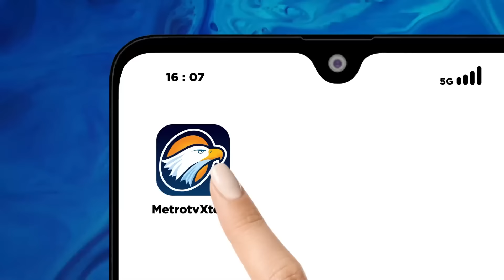Faktor Utama Tingginya Akrebilitas Paslon Pramono-Rano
MetroTV, Hasil hitung cepat Pilkada Jakarta membuat panas ibu kota. Kubu Pramono Anung-Rano Karno mengklaim sudah menang satu putaran, namun kubu Ridwan Kamil-Suswono mengklaim pilkada akan berlangsung dua putaran karena tidak ada yang memperoleh suara lebih 50%.

Kubu Pram-Rano kini mengawal ketat penghitungan suara di KPU agar tidak ada kecurangan. Sedangkan kubu RK-Suswono justru membuat sayembara berhadiah bagi yang bisa menunjukkan kecurangan selama pilkada. Siapa yang akhirnya akan menguasai Jakarta?